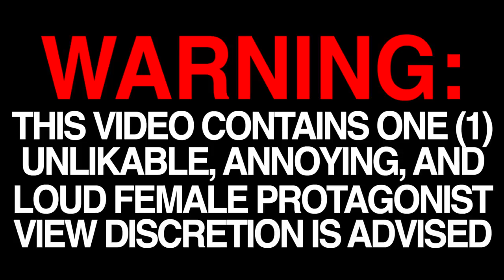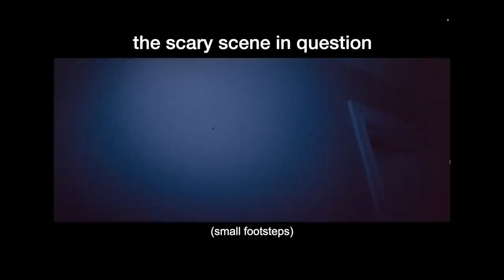Tiktoks SCARIEST movie YET... The Girl Who's Scared of Everything Watches *SKINAMARINK*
Today we JUMP in head first to tiktoks newest movie craze with the girl whos scared of everything watching the scariest movie EVER... SKINAMARINK.